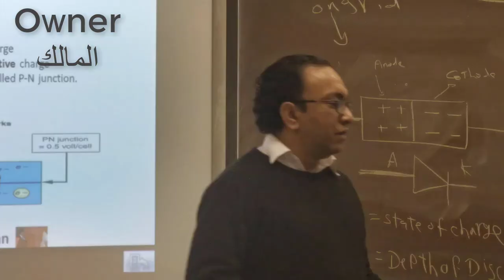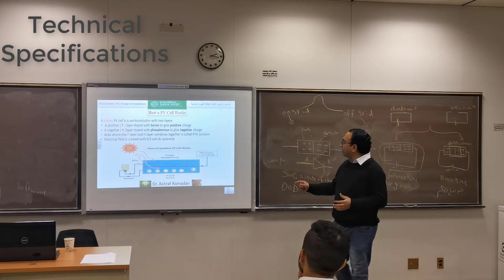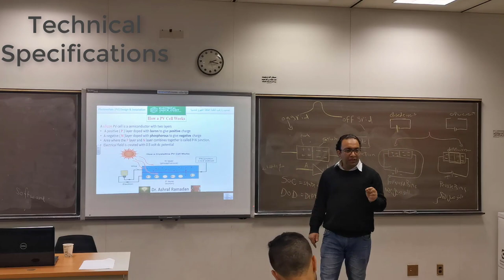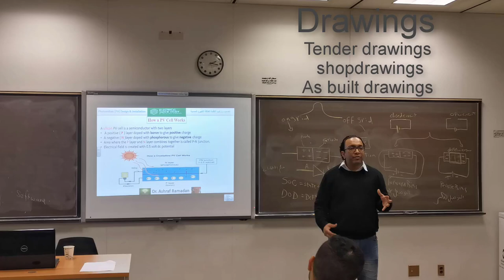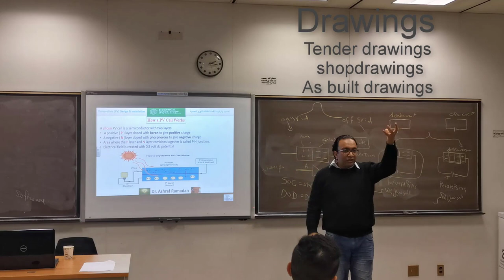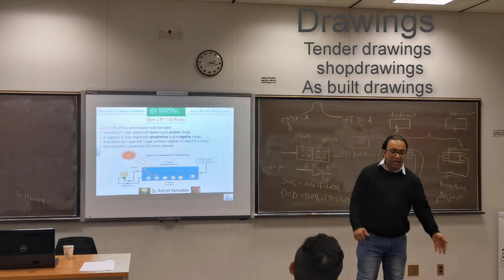solar project documents مستندات مشاريع الطاقة الشمسية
solar systems انظمة الطاقة الشمسية